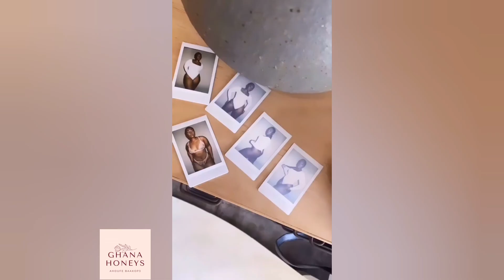BIG BOOTY BEAUTIFUL ZEEBEE | LUXURY FASHION STYLE IDEAS | P1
GHANA HONEYS!

WO Y3 AHOUFE BAAKO P3, HONEY GIRL.

Her Instagram: @zeebee_g
Her Business:

Or find her from our Instagram Page: @ghanahoneys

This channel admire and PROMOTES beautiful Ghanaian women globally. We're all about Beauty, Culture, Fitness, Fashion, Lifestyle, Travel: Curvy Models, Thick models, Plus size women models, Curvy Women, Thick women, Fashion curvy models and bbw models, outfit ideas, lingerie ideas, swimwear ideas.

We make all these photos and videos to help women find fitness tips, fashion tips, travel tips etc. WE DO NOT promote nudity or fetish contents.